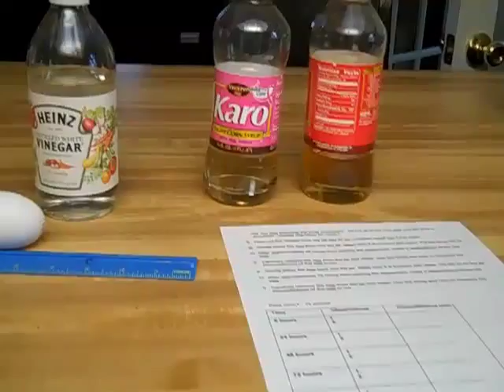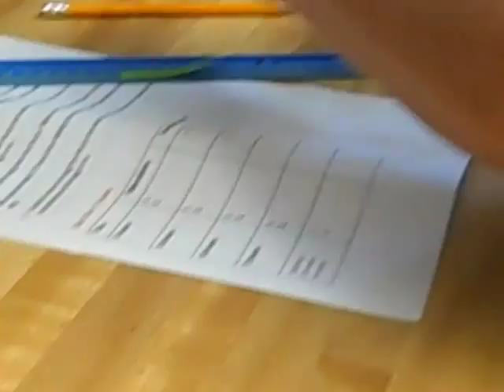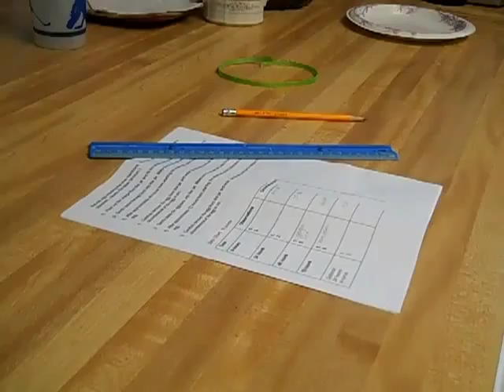3.05 Cell Transportation Lab